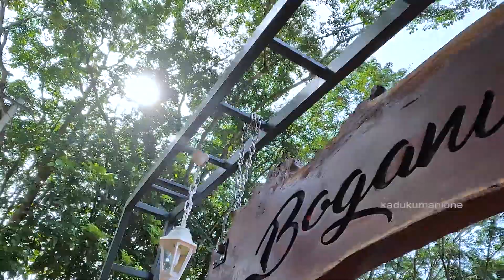9000 Sqft ൽ Epoxy resin furniture house/resin art malayalam /epoxy resin art malayalam / epoxy resin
9000 Sqft ൽ Epoxy resin furniture house/resin art malayalam /epoxy resin art malayalam / epoxy resin

Midhun Engandiyoor
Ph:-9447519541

Epoxy Furniture?
The way that we showcase our beautiful wood furniture is by using epoxy resin to tie it all together. It is the glue, literally, that binds our vision into a spectacular conversation piece for our customers. The best way for us to preserve the natural beauty of the live edges  we use is by using an epoxy resin finish to attach our pieces together. And it also makes them sturdy and impervious to whatever life can throw at them.

How to make Epoxy Furniture ?

1.Pouring the Epoxy Resin

Once the pieces are secured, we fill in the open areas with an epoxy resin. Epoxy resin is a material that dries hard and attaches the individual pieces together. It can be colored or clear depending on the overall design. But the key is to downplay the resin area to incorporate it as a part of the piece that is only there to highlight the outer edges of our live wood.

Once the epoxy resin is poured, we sand the tabletop again to make it as seamless as possible. Our artists then continue to pour the epoxy resin in layers until it is flush with the pieces of wood. Our creators sand in between each pour, to maintain a slick appearance and to ensure that there isn’t any debris that gets trapped to ruin its exterior appearance. If we want to include a splash of color into our design, in between the pours, we will place materials in like fire glass.

2.We Then Allow the Resin to Cure.

The epoxy resin needs to cure for a minimum of 48 hours. Once it is cured, it is extremely hard. Then it is time to create the table underside. After carefully taking the table from the mold and sanding the completion of the top, we go to work shaping the rest of the table by creating a base that fits perfectly. Once the table underside is complete, we apply a shellac finish to the top to make sure that it can’t be scratched and is durable for day to day use in homes, hotels, offices and any space that needs a touch of nature.

Query Solved

1. Epoxy Furniture
2. Epoxy Resin Table
3. How to make Epoxy Furniture?
4. Advantages Of Epoxy Furniture
5. Disadvantages of Epoxy Furniture
6. Difference between wood & Epoxy Furnitures
7. what is Live edges
8. Durability of Epoxy Furniture
9. Quality of Epoxy Furniture
10. price of Epoxy Furniture
11. what is Epoxy Furniture?
12. Epoxy Table
13. Epoxy River Table Making
14. Epoxy fluorescent Table making
15. Epoxy Table making ideas
16. Epoxy Resin Table
17. what is Epoxy Resin
18.Epoxy Resin Art
Epoxy Resin dining table
epoxy wooden clock
epoxy resin keychain
epoxy resin art
epoxy jewellery art
epoxy designs
home tour
low budget design 2022
house model
ultra modern house designs
malayalam home tour videos
budget home
low budget house
low budget kerala style house
epoxy resin art jewelry
epoxy resin art india
epoxy resin art in tamil
epoxy resin art at home
epoxy resin art business
epoxy resin art short
epoxy resin art in hindi

what is Epoxy resin ?
Table , a high quality synthetic resin, was originally developed for the aerospace industry. Used as a finish for a wood slab table, particularly a walnut epoxy table, it enhances the material's natural color, grain and texture. .

CREW

About KADUKUMANI ONE ⬇️⬇️

The You Tube channel Kadukumani One gives equal importance to entertainment and knowledge making it an ideal platform for every kind of viewer Inspiring interviews lively cook shows funny kids shows adventure travel shows All under one umbrella called Kadukumani One